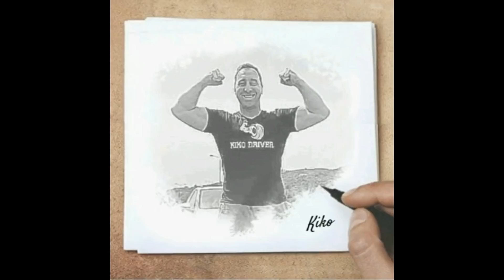KikoDriver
Hvala bratu Almin Hott, koji je napravio ovaj video.
Velika mi je cast poznavati sve clanove ekipe, jer stvarno smo posebni
po mnogo cemu.

EKIPA SAMO MISKE SAMO POZITIVA!!!